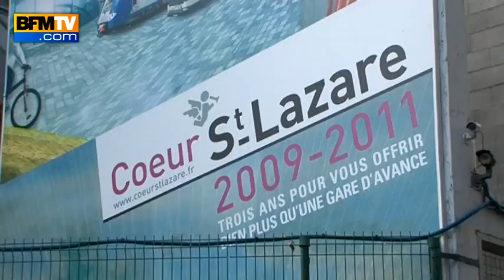Le retour de Burger King en France, info ou intox ?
La rumeur se propage depuis un an et demi sur Internet. La chaîne de restauration rapide Burger King pourrait revenir en France dans deux points de vente, la gare Saint-Lazare à Paris et sur l'autoroute de l'Est, près de Metz.